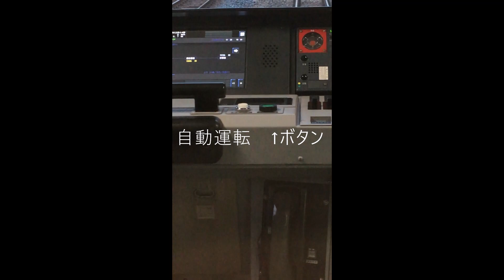【ATO】自動運転ボタンはやさしくPUSH！の巻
今は、この試験やっていないはず。
ATOステッカーもはがしてしまったかな？